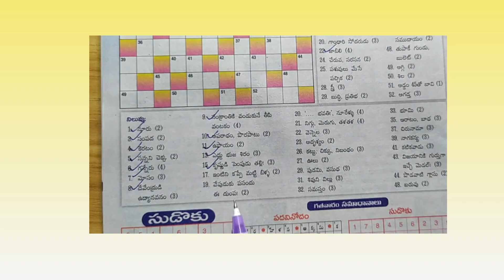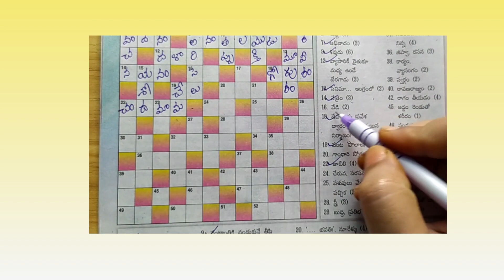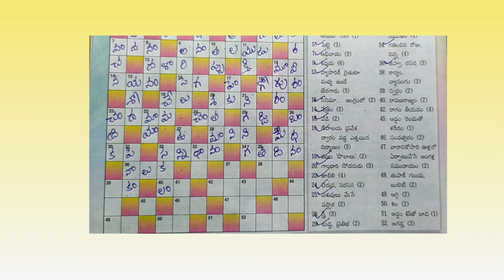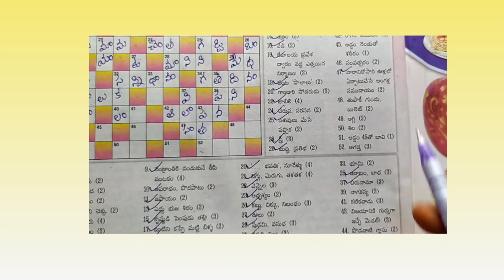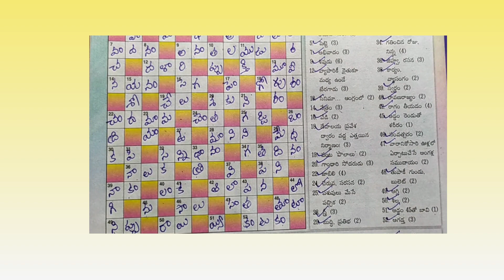ఈనాడు పదవినోదం || 16-07-2023 || Eenadu Padavinodam Answers Today || MGN EDU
Padavinodam in Eenadu Sunday book explained. Everyone can easily understand and fill the padavinodam.